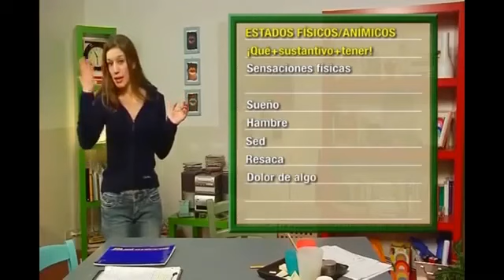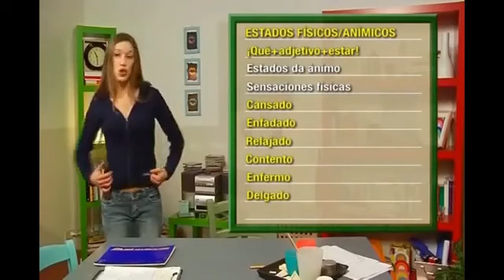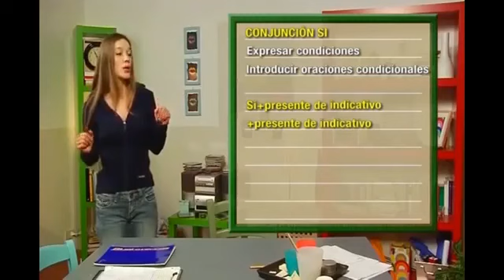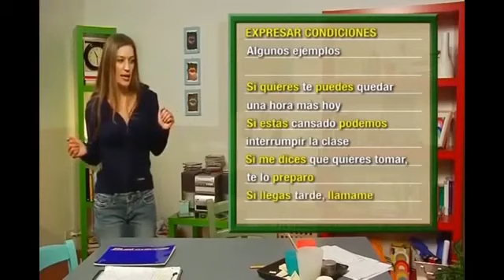Gramatica Espanhol 11 - Conjucion Si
Gramatica Espanhol